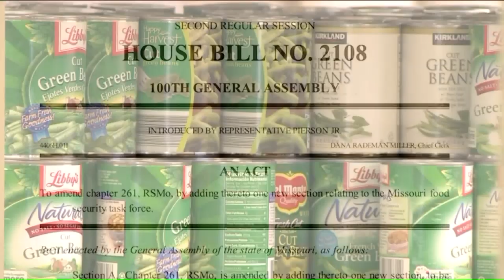New bill would create food security task force in Missouri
House Assistant Minority Leader Rep. Tommie Pierson Jr. recently presented HB 2108 before the House Agriculture Committee.